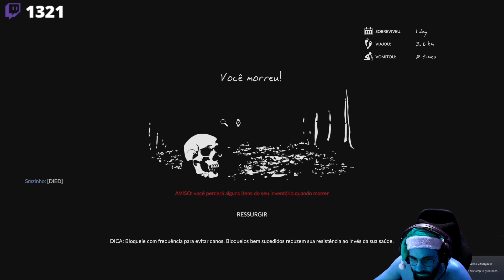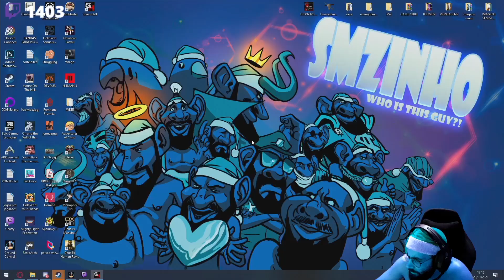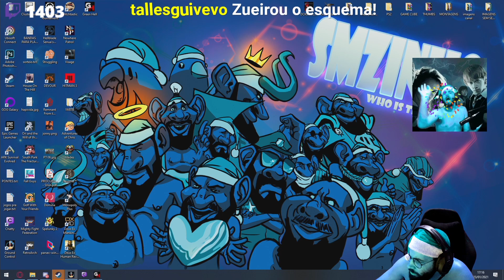Green Hell PT#02 - O problema é fazer uma cabana